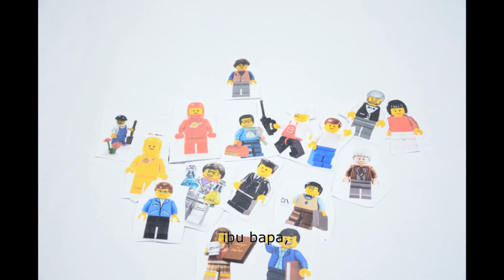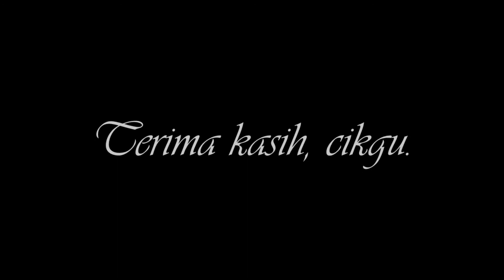Video Hari Guru Sekolah Menengah Sains Labuan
BANGOMASJOLI PRODUCTIONS FT ADLI DANISH AZMAN
MUAHAHAHA :p